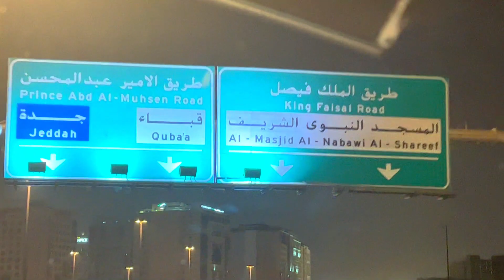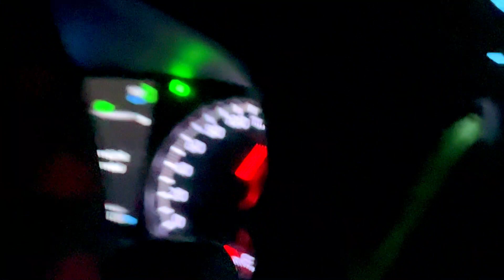Madina city drive | Volcano to Madina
Traversing from the Khybar volcano to the city of Medina, our journey took us through the bustling streets of Medina, where we passed by the revered Prophet's Mosque.